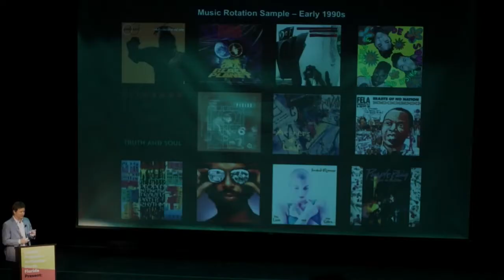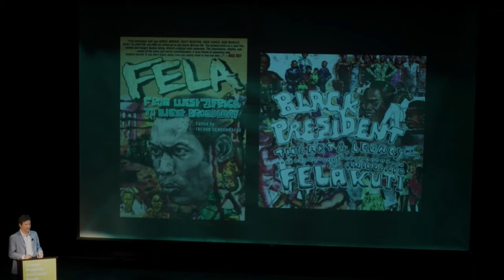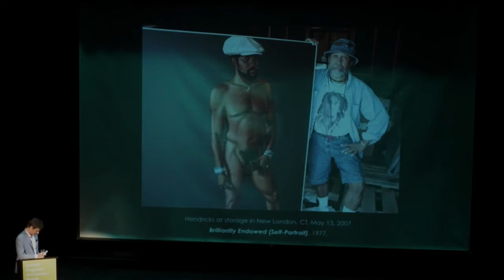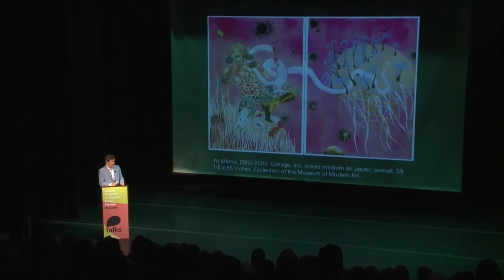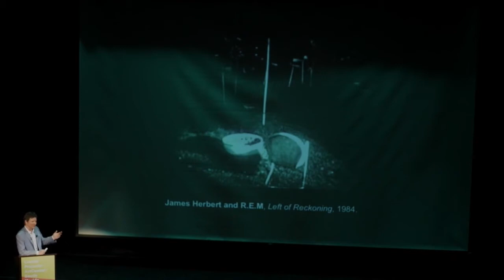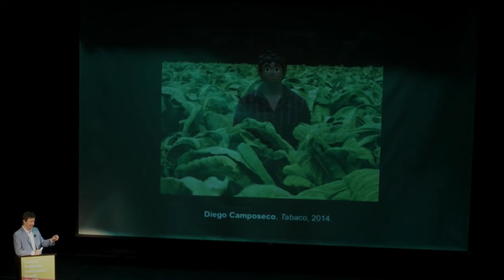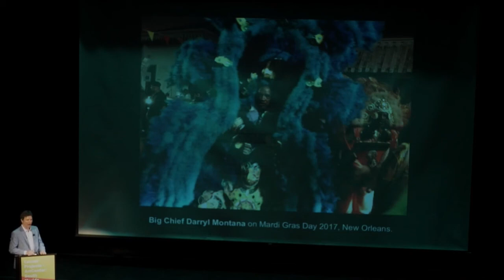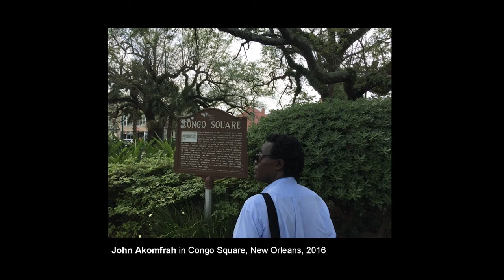Talks Miami: Trevor Schoonmaker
TalksMiami with Curator Trevor Schoomaker of the Nasher Museum of Art talks about his career and how music has influenced it.